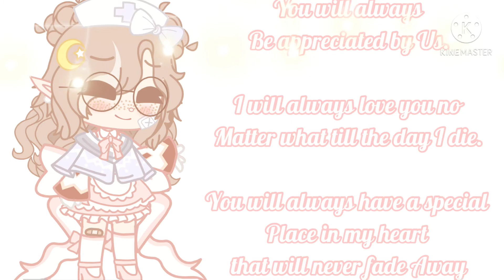I hope this will make you feel better. 🥺🤍✨